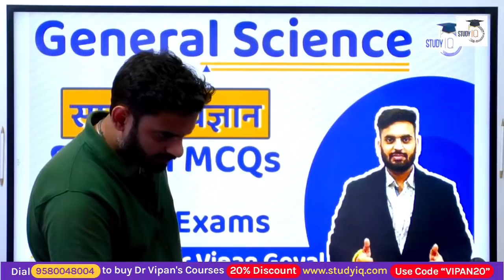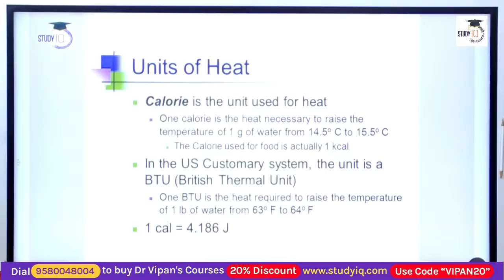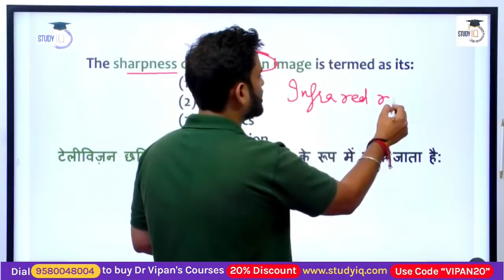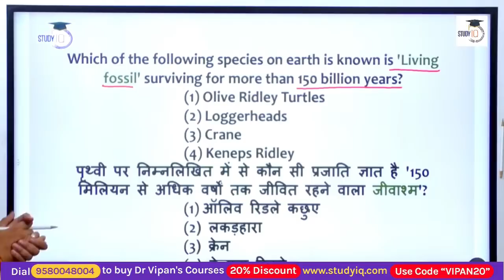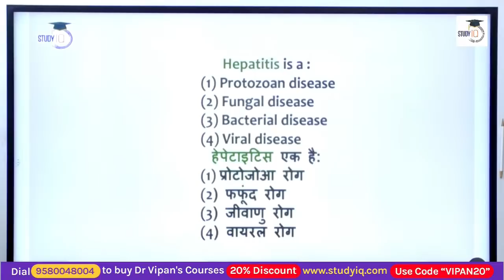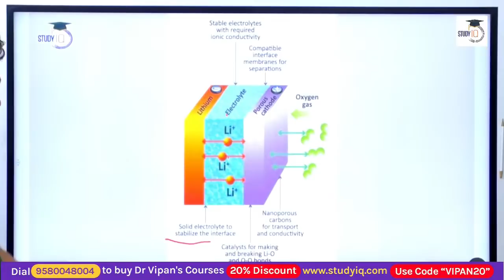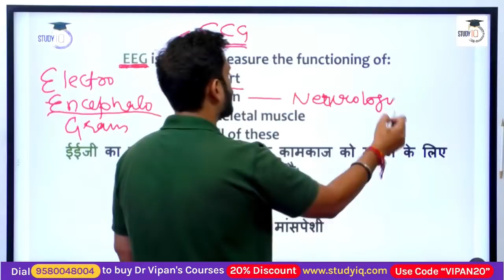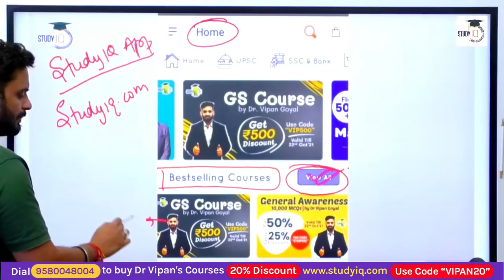General Science MCQs l Special Science MCQs For All Exams by Dr Vipan Goyal l Study IQ